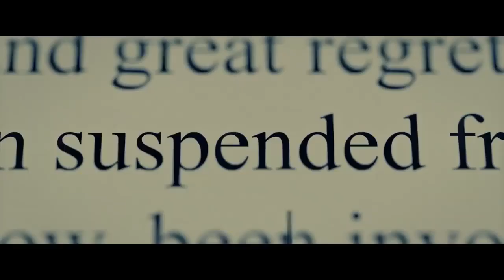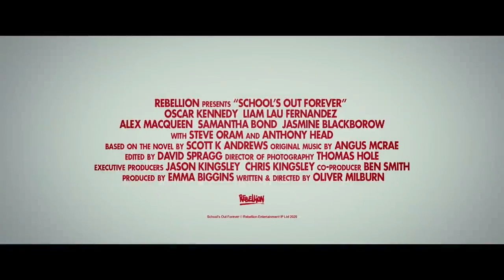SCHOOL’S OUT FOREVER Trailer (2021) Teen Survival Comedy Movie